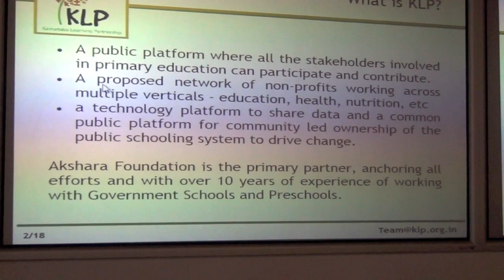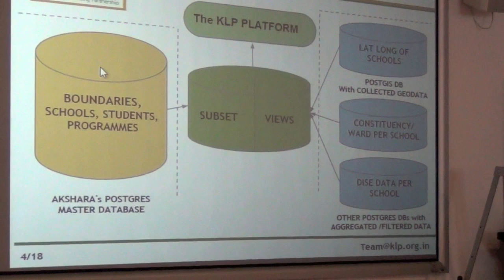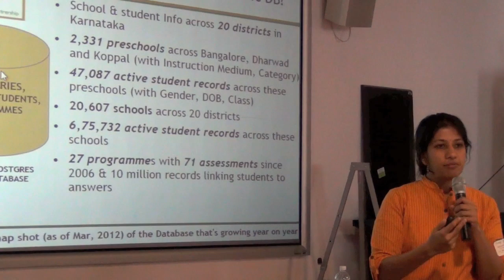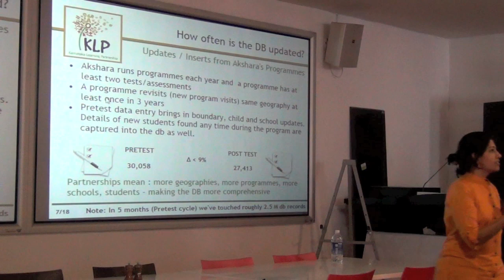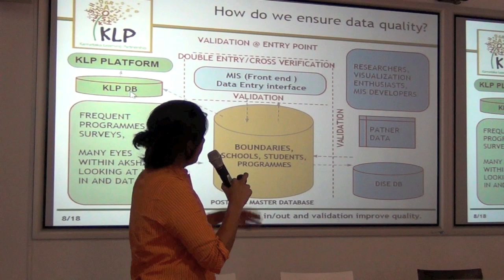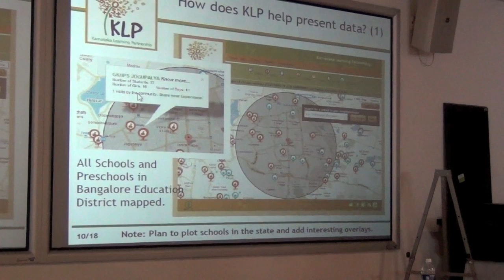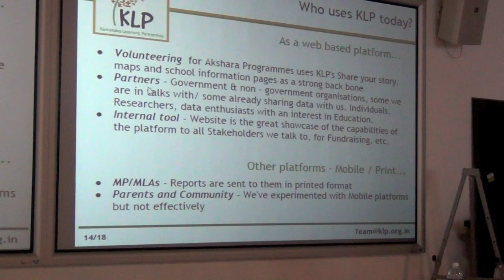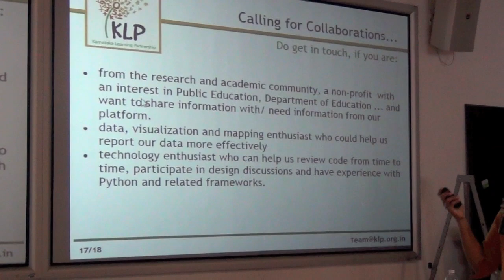Megha Vishwanath - Karnataka Learning Partnership